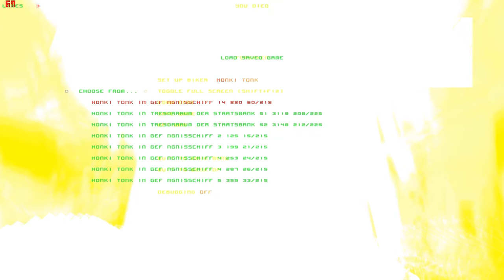Lets Play Forsaken (Total Mayhem) (Blind) 17 - Enge Gänge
die mochte ich in Descent 2 schon nicht.